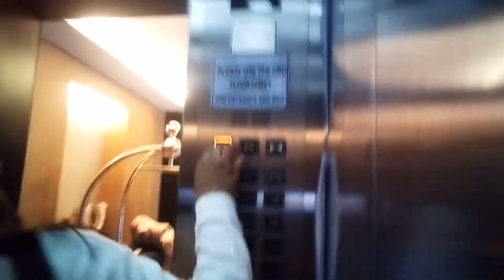azure reception area